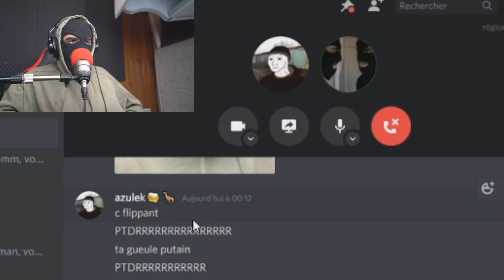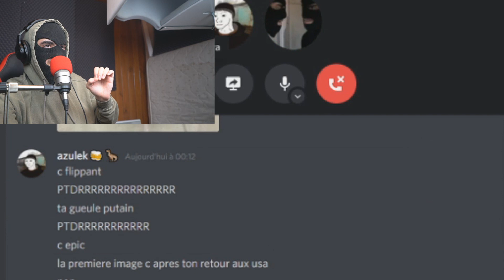JE FAIS CROIRE A AZULEK QUE JE SUIS ENCEINTE